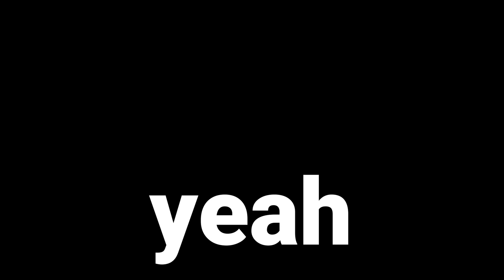Fulham 0-3 Arsenal | Post Match Reaction | Gunners Daily 🔴⚪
First things first, what a debut for both of these guys, Man of The Match award for Gabriel in his first appearance for the club, and a masterclass display from Willian who provided three assists, what more can I say?

Of course, we should not get carried away because in all honesty, alongside West Bromwich Albion, Fulham is the main contender for relegation this year, but nevertheless, it is nice to finally see Arsenal controlling a game from start to finish and the whole squad is looking really compact and organized, for the first time after a long, long time, I didn't worry at all that we could maybe drop the result or allow our opponent to put us under the pressure and force us to make some crucial mistakes in a defensive part of the pitch, so if you ask me, this was one of the most non stressful Arsenal games I watched since, I don't know when.

It's great to see both Laca and Auba already puting the goals on the first of the new season, but I have to point out Auba's goal because, once again, the man is unstoppable, I know, I know, I said it a million times already, but, what a player, what a player!

What else can I say, a great start of the season for Mikel Arteta and the whole team, it was crucial in my opinion that we started this season on a high note and I think we can all be satisfied with the result.

Next we have Leicester away but that's in a Carabao Cup, and next week we host West Ham United in the league, and once again, it's going to be crucial to get a good result against them because after the West Ham game, we have our first big, big game of the season with Liverpool away in the Premier League, and I expect it to be a much harder game than the one we played against them in the community shield a few weeks ago, so let's not get carried away, and I think we still need to buy some players as quickly as possible to integrate them in the squad, because in the next five games after the West Ham game next week, our schedule is looking like this: Liverpool, Sheffield United, Manchester City, Leicester and Manchester United, so, yeah.

Anyway, what are your thoughts about the game vs Fulham? Are you happy with the result? And who was your Man Of The Match? I'm really interested to hear you out!

EVERYTHING ABOUT ARSENAL! 🔴
DAILY QUALITY CONTENT! 🔴

Fantasy Premier League is back! ⚽
Join us in the new FPL 2020/21 season! 💪
Gunners Daily 🔴⚪
League code - et6v66 👈